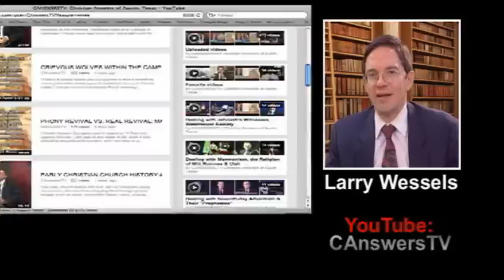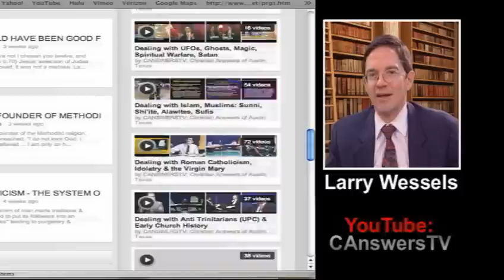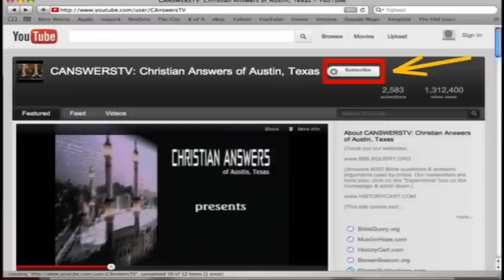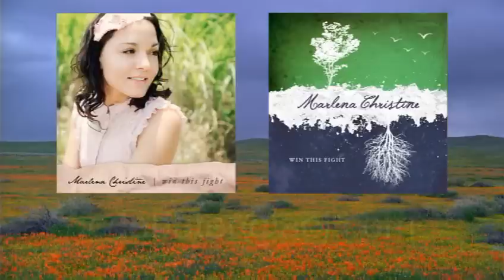Citywide Call-In Bible Answers TV Show #2: Universal Salvation/Annihilationism, Why Trust the Bible?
Larry Wessels, director of Christian Answers of Austin, Texas/ Christian Debater (see the Christian Answers main YouTube channel page for all uploaded videos is joined by the "In Defense of the Faith" crew in this special live telecast (at the time it was recorded). "In Defense of the Faith" aired for 15 years on public access television in Austin, Texas to over 300,000 households. The premise for the show was very simple, to answer people's questions & arguments (Jude 3) concerning the Bible & to consistently present the Gospel of Jesus Christ. For other multiple Bible answer telecasts please see our playlist "End Times, Supernatural Prophecies, Tough Bible Questions"

Questions in this broadcast:

1. Does 1 Timothy 4:10-11 teach universal salvation?
2. Does the Bible teach the doctrine of annihilationism - that there will be no eternal punishment in hellfire or the lake of fire?
3. Does the Bible teach that the word "eternal" is not really "eternal" in the Greek?
4. Does the Bible teach a temporary purging of sin similar to Purgatory?
5. How can we trust the Bible when there are so many religions & everybody has different interpretations?
6. What does Jesus look like & what does God look like? How do Messianic Bible prophecies apply to this?

Apologetics, simply put, is the defense of the Christian faith and message. We find the following instruction in 1 Peter 3:15, "but in your hearts honor Christ the Lord as holy, always being prepared to make a defense to anyone who asks you for a reason for the hope that is in you; yet do it with gentleness and respect." (1 Peter 3:15, ESV)

"Brothers and fathers, hear the defense that I now make before you." (Acts 22:1, ESV)

And when the governor had nodded to him to speak, Paul replied: "Knowing that for many years you have been a judge over this nation, I cheerfully make my defense." (Acts 24:10)

"It is right for me to feel this way about you all, because I hold you kin my heart, for you are all partakers with me of grace, both in my imprisonment and in the defense and confirmation of the gospel." (Philippians 1:7, ESV)

Believers in Jesus Christ are told in Scripture that they must have the ability to defend the Christian faith. That is, we have to be able say what we believe and why we believe it.
 On what basis do we say that Jesus is the divine Son of God, the eternal second person in the Trinity?
 On what basis do we say that the Bible is the inspired, inerrant Word of God, and our guide for faith and life?
 On what basis do we say that Jesus Christ is the only way of salvation, over against all other religions' claims?

These types of questions, and more, are addressed in the study of Apologetics.

We learn the answers to these questions by digging deep in Bible studies. Bible studies help us understand what God is saying to His people.

This video series is a televised version of authentic street preaching by three real street preachers. If you currently do not have a good, Bible believing church home (Hebrews 10:25) feel free to access our church with online streaming church services until you find one in your area.